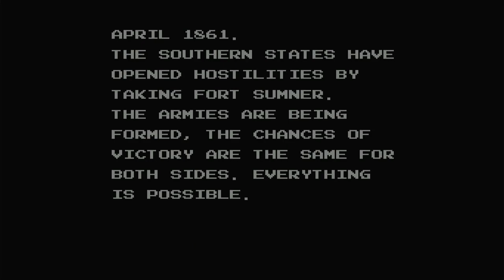Polymega Gameplays - North & South [NES - PAL]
Based on the Belgian comic book, "Les Tuniques Bleues", this strategy game allows you to replay the American Civil War from both the North and the South sides.

In the strategy part of the game, you can move your troops on a map of the US. If two opposing armies enter the same state, the battle is played out in an action sequence. Additional action sequences must be accomplished when capturing an enemy fort or train.

NES conversion developed and published by Kemco
Originally developed by Infogrames
Also released on DOS, Commodore 64, Amiga, Atari ST, Amstrad CPC, MSX and ZX Spectrum